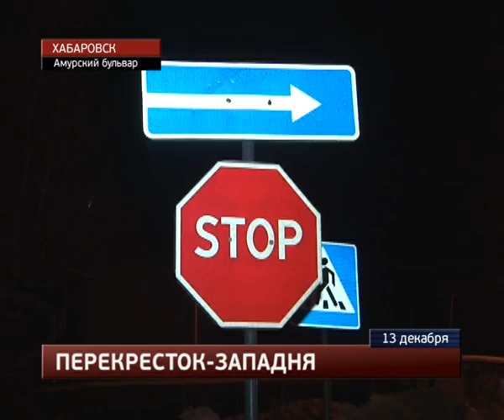«Субару Лукра» оказалась на крыше в результате ДТП.MestoproTV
В субботу ночью в сводке ГИБДД вновь фигурировал перекресток улицы Запарина и Амурского бульвара, сообщает портал «Губерния». Через десять часов после первого столкновения, здесь произошла еще одна авария - на этот раз один из автомобилей-участников оказался лежащим на крыше. Если один сугроб смягчил падение иномарки, то, по словам водителя «Субару Лукра», другой стал причиной крушения.